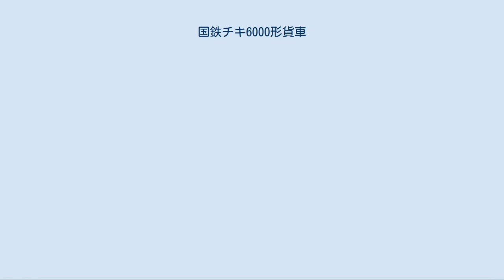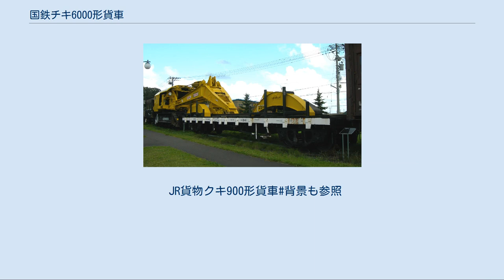国鉄チキ6000形貨車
国鉄チキ6000形貨車（こくてつチキ6000がたかしゃ）は、日本国有鉄道（国鉄）が1977年（昭和52年）から1981年（昭和56年）にかけて、コキ5500形から改造製作した貨車（長物車）である。
 老朽化したチキ1500形・チキ3000形・チキ4000形などの戦前・戦時製長物車を置き換え、長物車の近代化を図るために完全新製車であるチキ7000形が1975年（昭和50年）に製作されたが、登場した時期が当時の国鉄は財政難の時期であり、コスト面の問題から、チキ7000形は単年度に150両が製造されたのみにとどまり、本格的な置き換えには至らかった。
 その一方で、当時はコキ5500形が余剰となっていた。
1971年（昭和46年）に登場したコキ50000形と共に2種5t (12ft) コンテナが量産化されると1種5t (10ft) コンテナ5個積で製作されたコキ5500形は2種5t (12ft) コンテナ積載に対応する改造が行われたが、車体長の関係で4個しか積載することができず、積載効率が劣り、速度面においても劣っていたため、 余剰化していた。
余剰となっていたコキ5500形は経年が浅く、車体長が長いため、長物車へ改造することになった。
こうして登場したのがチキ6000形であり、老朽化した長物車を置き換えるために、1977年（昭和52年）から1981年（昭和56年）にかけて422両（チキ6000 - チキ6421）が国鉄工場にて改造製作された。
 チキ7000形に類似した形態を持つ汎用長物車である。
改造に際してはコキ5500形のうち、TR63F形台車を装備する車両が選定された。
台車と連結器と側梁をコキ5500形から流用し、側梁を切り詰め、チキ7000形に準じた車体を新製している。
床板は木製である。
ブレーキ装置はコキ5500形では手ブレーキ式であったため、側ブレーキ式に変更された。
 操重車の控車として使われたチキ6000形（チキ6141） 本形式は戦前・戦時製長物車を置き換え、長物車の近代化を進捗させ、チキ7000形とともに汎用長物車として全国各地で使用されたが、国鉄末期になると長物車を使った貨物列車は次第にトラック輸送に置き換えられ、本車も例外でなく約半数が余剰廃車となり、1987年（昭和62年）4月の国鉄分割民営化に際してはJR各社に継承された。
 継承両数は、東日本旅客鉄道（JR東日本）に75両、東海旅客鉄道（JR東海）に13両、西日本旅客鉄道（JR西日本）に61両、四国旅客鉄道（JR四国）に5両、九州旅客鉄道（JR九州）に30両、日本貨物鉄道（JR貨物）に31両の合計215両である。
 JR旅客会社に所属する車両は事業用として、レール輸送などに使用される。
かつては操重車の控車などに使われた車両もあった。
2017年（平成29年）4月の時点では北海道旅客鉄道（JR北海道）に6両、JR東日本に52両、JR西日本に48両、JR四国に4両、JR九州に18両が在籍する。
2020年4月1日時点ではJR北海道に6両、JR東日本に49両、JR西日本に44両、JR四国に4両、JR九州に16両、在籍している。
 JR貨物に所属する車両は、チキ7000形とともに陸上自衛隊の機材輸送列車用として運用され、2010年（平成22年）4月時点で31両が在籍している。
 ビレット（鋼片）輸送改造車（6900番台） ビレット（鋼片）輸送に使われていたチキ2800形・チキ2900形を置き換えるため、ビレット（鋼片）輸送用に1981年（昭和56年）から1982年（昭和57年）にかけて国鉄若松車両センターにてチキ6000 - チキ6021の22両が改造された。
改造車は6900番台（現番号+900）に改番されている。
 タンクローリーピギーバック輸送試験改造車 タンクローリーピギーバック輸送試験を行うため、1987年（昭和62年）、チキ6358・チキ6316の2両がJR貨物名古屋工場と日本車輌製造にて改造された。
 JR貨物クキ900形貨車#背景も参照